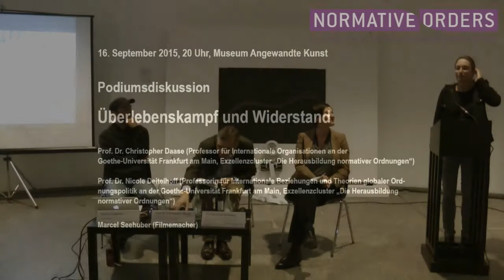Sense of Doubt: Zur Inszenierung von Protest und Widerstand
Prof. Dr. Christopher Daase (Professor für Internationale Organisationen an der Goethe-Universität Frankfurt am Main, Exzellenzcluster "Die Herausbildung normativer Ordnungen"), Prof. Dr. Nicole Deitelhoff (Professorin für Internationale Beziehungen und Theorien globaler Ordnungspolitik an der Goethe-Universität Frankfurt am Main, Exzellenzcluster "Die Herausbildung normativer Ordnungen") und Marcel Seehuber (Filmemacher) im Rahmen des wissenschaftlich-künstlerischen Projektes "Sense of Doubt. Wider das Vergessen" des Exzellenzclusters "Die Herausbildung normativer Ordnungen" mit der Videokunstausstellung memórias inapagáveis am 16. September 2015 im Foyer des Museum Angewandte Kunst.

Veranstalter:
Ein Projekt des Exzellenzcluster Die Herausbildung normativer Ordnungen gemeinsam mit Sesc São Paulo, Associação Cultural Videobrasil, dem Museum Angewandte Kunst und Dr. Paula Macedo Weiß Kulturproduktion, im Rahmen der B3 Biennale des bewegten Bildes. Weitere Kooperationspartner sind das Kulturamt der Stadt Frankfurt am Main, die Hochschule für Gestaltung Offenbach am Main, die Städelschule Frankfurt am Main und das Goethe-Institut São Paulo.